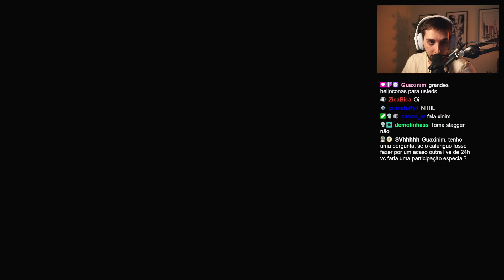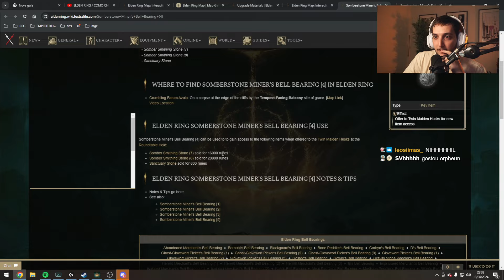CALANGO JOGANDO ELDEN RING SE PREPARANDO PRA DLC #16